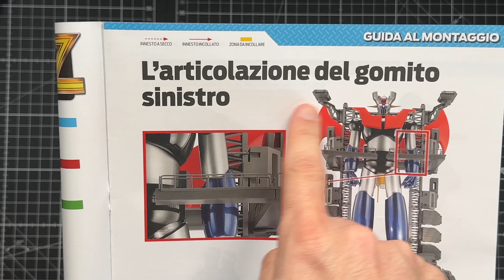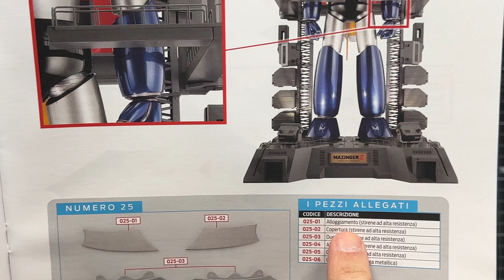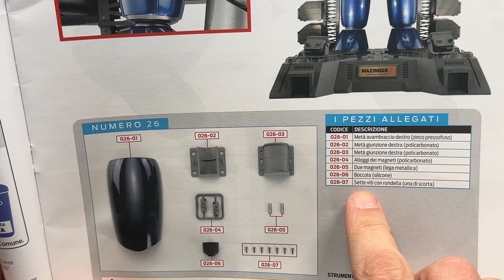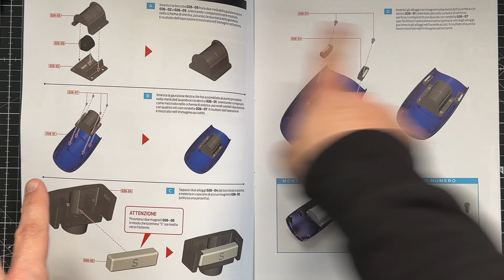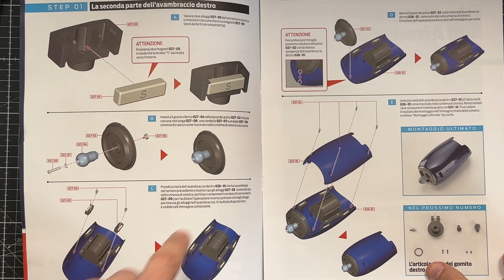Hachette - Mazinger Z - Issue 24 25 26 27!!!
Numeri 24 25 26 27 dell'opera Mazinger Z di Hachette

La collezione è composta da 100 uscite. Prezzo prima uscita € 1,99. Prezzo seconda uscita € 6,99. Prezzo uscite successive € 12,99 (salvo variazioni dell’aliquota fiscale). L’Editore si riserva la facoltà di variare il prezzo delle uscite in caso di aumenti rilevanti dei costi di produzione e/o di trasporto.
Prodotto parte di un kit di montaggio. Seguire attentamente le istruzioni riportate sul fascicolo fornito. Si prega di leggere e conservare le informazioni riportate per futura referenza. ATTENZIONE. ARTICOLO PER MODELLISTI, NON È UN GIOCATTOLO. Parti taglienti o appuntite funzionali. Il montaggio delle parti elettriche o elettroniche deve essere svolto sotto la supervisione di un adulto o da un adulto stesso. L’alimentazione avviene attraverso batterie, non c’è un collegamento alla rete elettrica. Batterie non fornite.